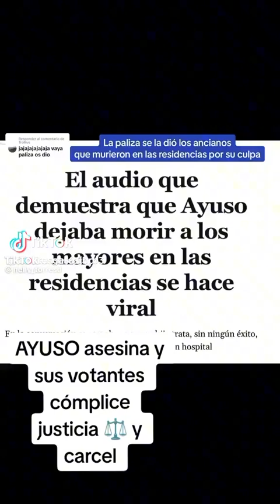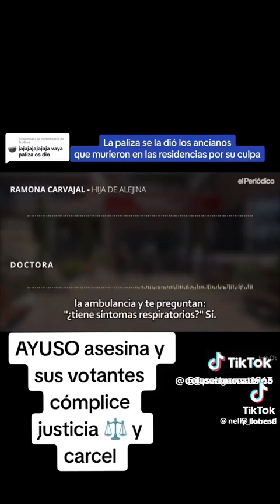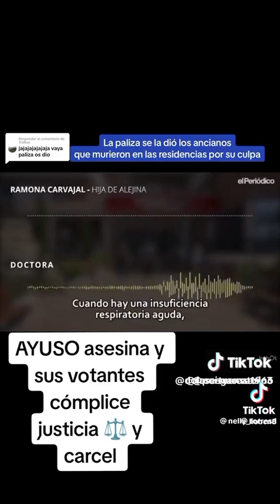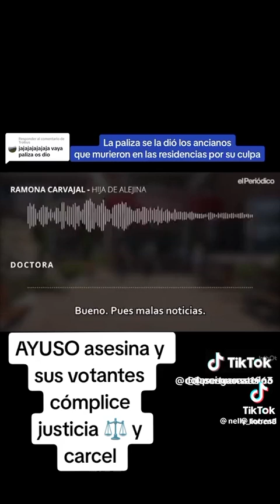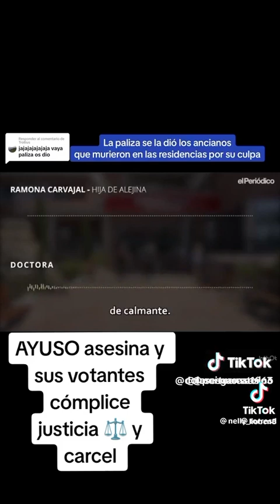El audio que demuestra que Ayuso dejaba morir a los ancianos en las residencias se hace viral